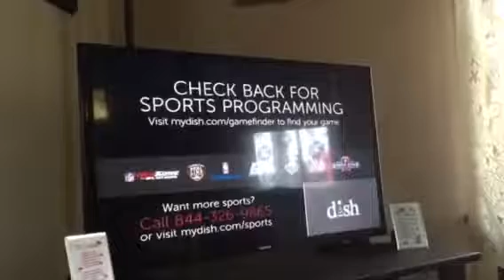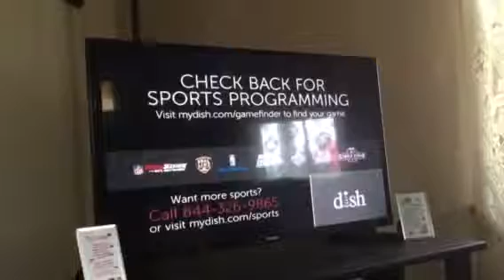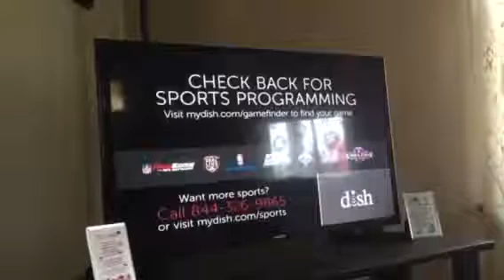NHL CENTER ICE Alternative (June 28, 2018)